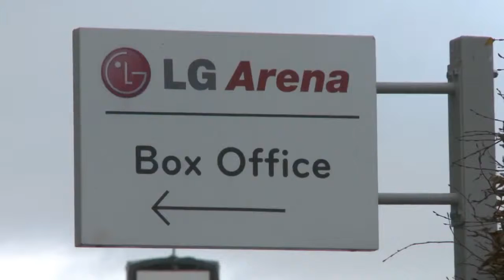LIVE 2011 in 90 seconds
A ninety second look back at LIVE2011